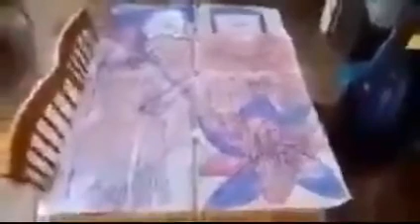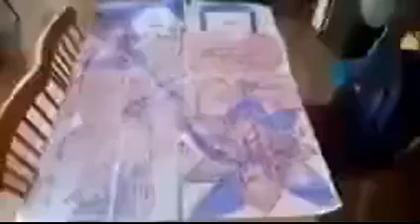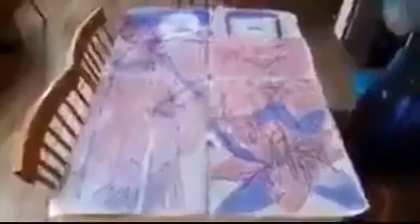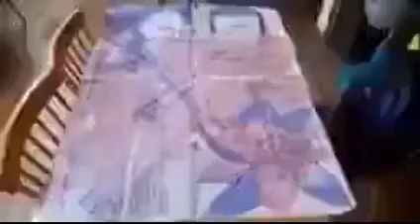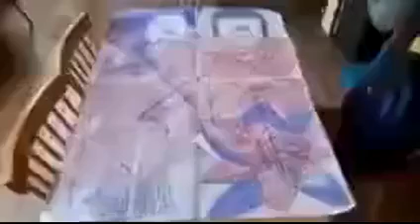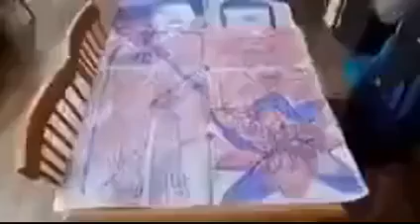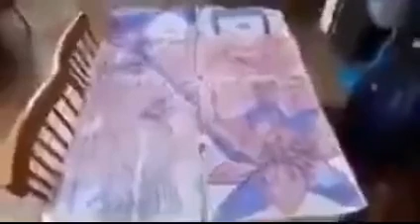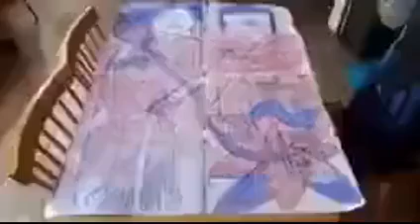Phần Bài Giảng:Các Bài Giảng Kinh Trong Phật Giáo.Người Giảng Kinh Điển:Cư sĩ Đức Hợp(Nguyễn Văn Ly)